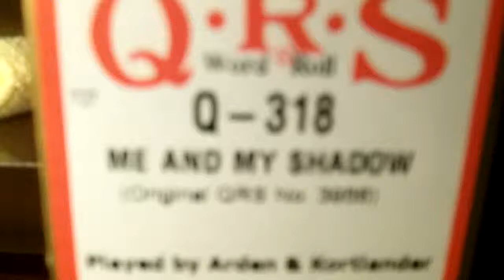1928 Themola London Pianola - Me And My Shadow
Roll: QRS Q-318 / Played by: Arden & Kortlander